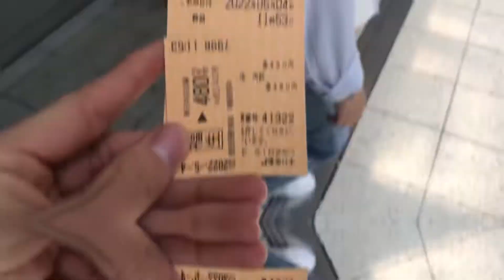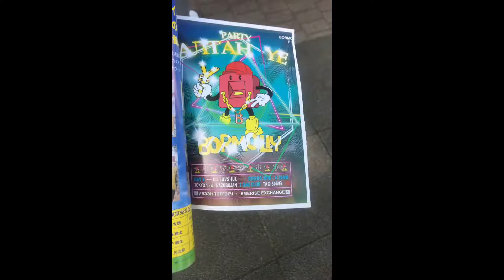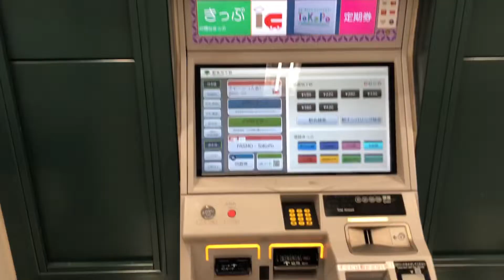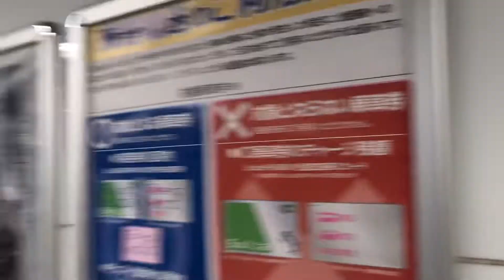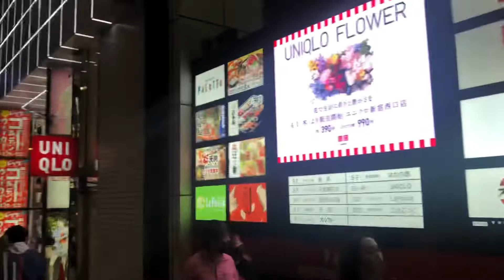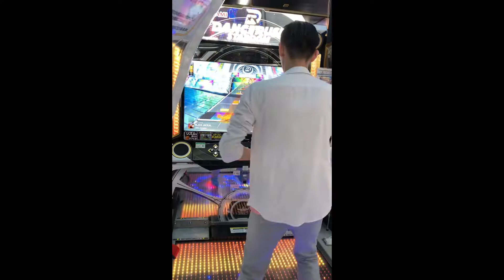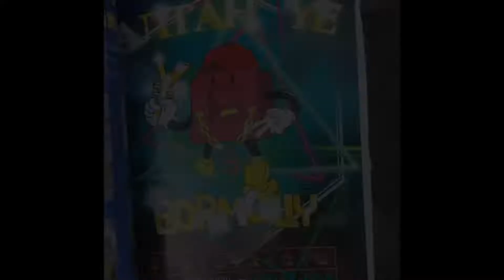Japan Goldon week(Хаврын баяр🤗) 🌲Vlog part 6🌲